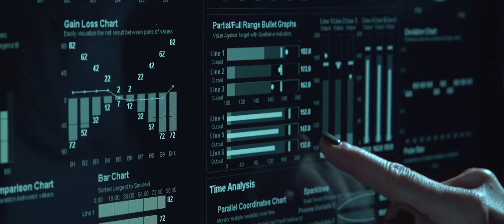Wonderware NOW!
Think back, to a time when nothing was impossible. To when opportunities stretched in all directions. To when the spark inside of you first ignited. Think back to all the moments that doubt could have crept in but didn’t. Now, think forward to when every component is under watch. To when every process is under control. And your vision shapes the path of industry and infrastructure. Think forward to when the world looks to you to process its resources. To connect its populations. And you find out that impossible is just a word that people made up to describe that which they cannot imagine. Wonderware. Wonder on.